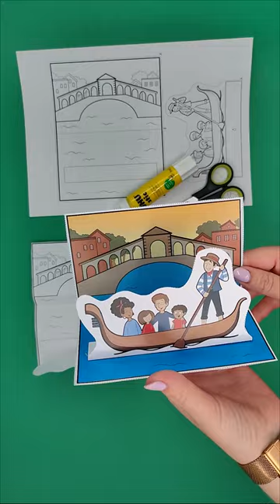Gondola Ride In Venice Craft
- Crayons
- Scissors
- Glue